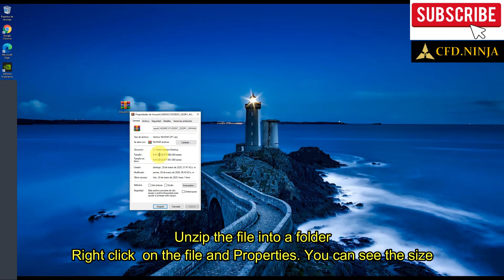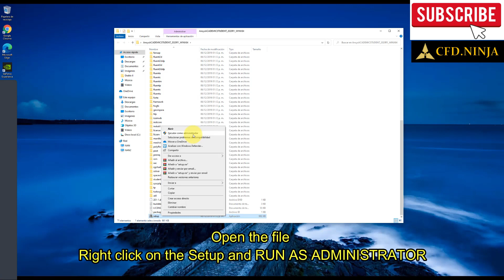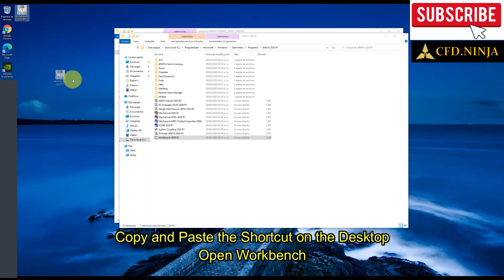✅ Installing ANSYS 2020 R1 (Student Version)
In this video, you will learn how to install Ansys 2020 R1 (Student Version).
This version has Ansys Fluent, Ansys CFX, Ansys Meshing, Ansys Mechanical, etc.

ANSYS